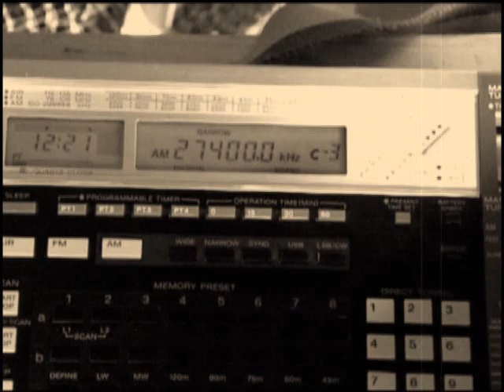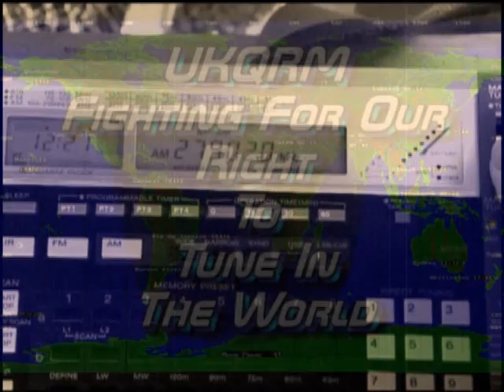Shortwave Radio and Power Line Transmissions (UKQRM)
A UKQRM Production.
Answering your questions about Shortwave radio or World Band Radio
and the terrible interference caused by Power Line Transmissions PLT
Power Line Adaptors or Power Line Ethernet.
This is the UKQRM Press Release read for you by Norlei.
Put simply in a non technical way